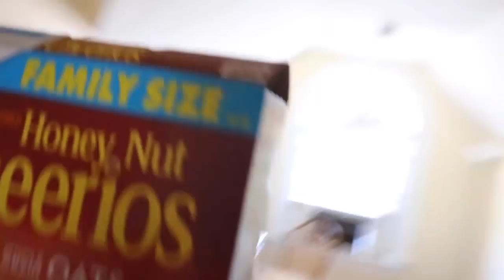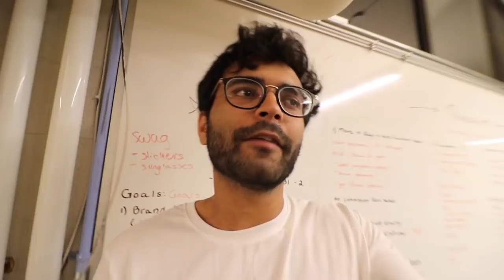IVY LEAGUE STARTUP INCUBATOR | VLOG#30